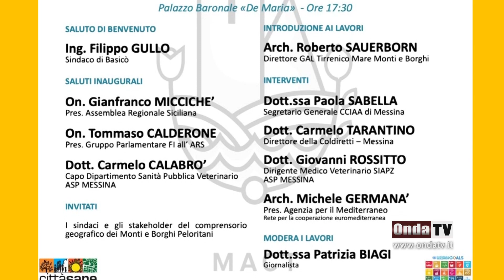Basicò, "Fiere e filiere" dal benessere animale al prodotto lattiero caseario nei Peloritani